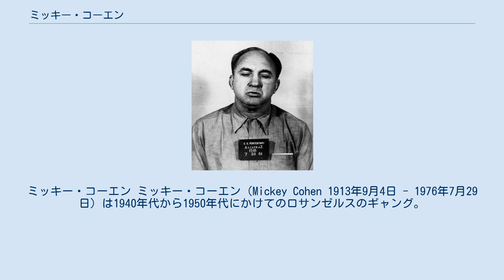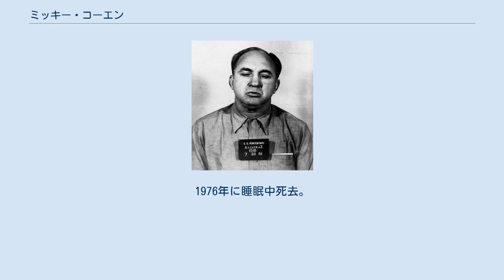ミッキー・コーエン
ミッキー・コーエン ミッキー・コーエン（Mickey Cohen 1913年9月4日 - 1976年7月29日）は1940年代から1950年代にかけてのロサンゼルスのギャング。
 ニューヨーク市ブルックリンのユダヤ人の家庭に生まれる。
本名はマイアー・ハリス・コーエン(Meyer Harris Cohen)。
1920年に一家でロサンゼルスに移住。
父はドラッグストアを営んでいた。
彼はこのことを利用して、薬局のジン工場（兄が経営していた）からアルコールをくすね、1923年、9歳にして逮捕されたが、兄のコネによって起訴は免れた。
 10代の時、ボクサーとして懸賞試合に出場し、やがてプロボクサーとして修業するために東海岸へ移住。
ニューヨークに到着する前、中西部で世界フェザー級チャンピオンのトミー・ポールに挑んで敗北を喫した。
 ニューヨークでは、労働争議ゴロとして悪名高いジョニー・ディオの兄弟にあたるトミー・ディオガーディと交際。
オウニー・マドゥンもこの時期の友人である。
ケネディ大統領暗殺容疑で逮捕されたリー・ハーヴェイ・オズワルドをダラス警察署の地下で射殺したジャック・ルビーとも友人関係にあった。
 やがて彼は犯罪組織シカゴ・アウトフィットの用心棒としてギャングの世界に入った。
このころ短期間ではあるがアル・カポネにも会っている。
アルのことを「彼は大物だが、人を見下すことはなく、親切だった」と語っている。
彼の家で食事に呼ばれたり、アル・カポネのことを慕っていた。
しかし、彼の下で働きはじめた直後、コーエンは、トランプ賭博の最中に発生した乱射騒ぎ（数人のギャングが死亡）で逮捕された。
 まもなく釈放されると、アル・カポネの弟マッティー・カポネと組んで、トランプ賭博やその他の違法なギャンブルの胴元となった。
ジェイク・グージックの子分をしていた頃、ギャンブル相手との口論が原因でシカゴからの逃亡を余儀なくされたこともある。
 グージックともいざこざがあった。
逃亡先のクリーブランドではマイアー・ランスキーやベンジャミン・シーゲルの仲間であるルー・ロスコフの手下となった。
ほとんど仕事がないコーエンのために、ロスコフはシーゲルの用心棒の仕事を世話してやった。
 こうしてコーエンはカリフォルニア州に舞い戻った。
1947年にシーゲルが殺されたときは、下手人たちが潜んでいる（とコーエンは信じていた）ルーズヴェルト・ホテルに飛び込むと、45口径のセミオートマチック拳銃を二挺とりだしてロビーの天井に向けて乱射し、「10分以内に表へ出て来い。ツラを貸せ」と要求したが、誰も出てくる者はいなかった。
警察が現場に到着すると、コーエンはほうほうのていで逃げ出した。
 ロサンゼルスの犯罪シンジケートがドラグナ犯罪一家のフランク・カーボに掌握された後も、コーエンはカーボの下で賭場を支配しつづけた。
しかしコーエンの暴力的なやり方が州と連邦政府の注意を惹いた。
こうしてドラグナ犯罪一家は捜査の対象となった。
このころ、コーエンはたびたび命を狙われ、自宅を爆破されたこともある。
警戒した彼は要塞のごとく警備厳重な家（投光照明や警報システムから兵器庫まで備えていた）に移った。
 このとき用心棒として雇われたのはジョニー・ストンパナートだが、ストンパナートは間もなく情婦ラナ・ターナーの娘シェリル・クレインに殺されてしまった。
ストンパナートの葬儀費用はコーエンが負担したものの、コーエンが買ったのは安物の棺だけ。
そしてラナ・ターナーがストンパナートに送ったラブレターは、抜け目ないコーエンが新聞社に売ってしまった。
 1950年、コーエンはキーフォーヴァー委員会の調査を受け、脱税の罪で懲役4年の実刑判決を受けた。
1961年に再び脱税で有罪となり、刑期の一部をアルカトラズ刑務所で服役した。
アルカトラズでは、同房の囚人から鉛管で殺されかけたこともある。
1972年にアトランタ連邦刑務所（彼はこの刑務所で受けた虐待を公然と批判した）から出所。
1976年に睡眠中死去。